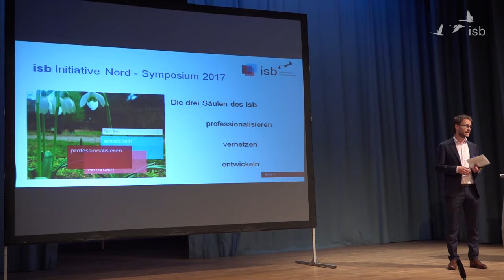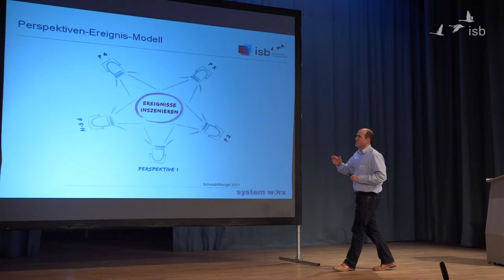Impressionen vom Symposium isbNord; 2017; Hamburg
Impressionen vom ersten Symposium der Initiative isb Nord am 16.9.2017 in Hamburg.

Thema: Orientierung und Steuerungsfähigkeit in Zeiten von X.0